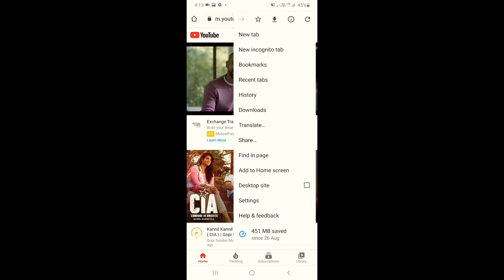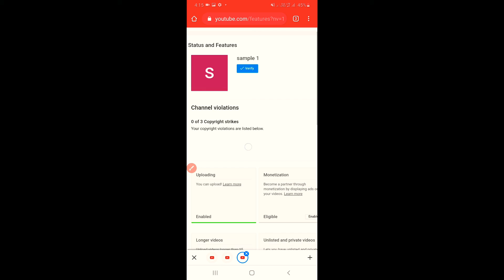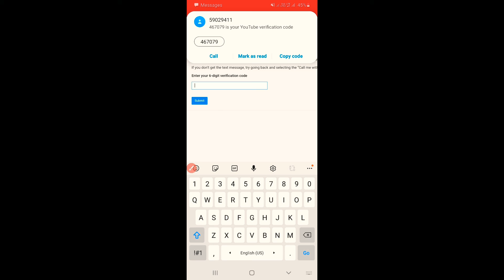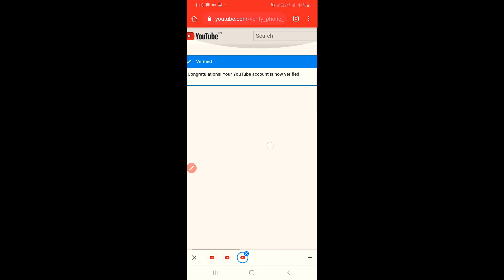how to verify youtube account ✅📱 |using phone| Ganeshtricks 💜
Hello friends, In this video I explained the process to verify your youtube account.If you want to become a youtuber first you have to verify your youtube channel with your phone number and from this video you will learn the total process to verify your youtube account .After verification your channel you will be able to add custom thumbnail on your videos, for this process you need an email id or gmail account.

1️⃣ open your chrome browser ( or your choice😊)  from your mobile
2️⃣ click desktop site
4️⃣ Next you have to go youtube studio now Setting---Channel---Advanced settings click manage Youtube account---channel status and features and here you will find the option to verify your account...🐱🐼.

how to verify youtube account 2020